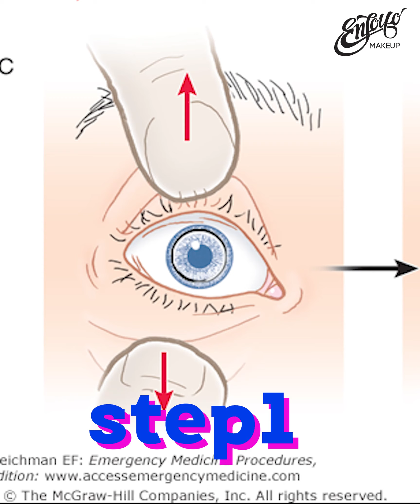มือใหม่ใส่คอนแทคเลนส์//แบบไม่ใช้นิ้ว...ไม่จกตา !!! Enjoyomakeup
***สุดยอด นวัตกรรมใหม่ ช่วยใส่ถอดคอนเเทคเลนส์***
มือใหม่หัดใส่ จะใส่ด้วยตัวช่วยหรือ นิ้วเรามาดูกันค่ะ ยากง่ายยังไงมาดูtrick กันคะ มือใหม่ห้ามพลาดเลยนะคะ